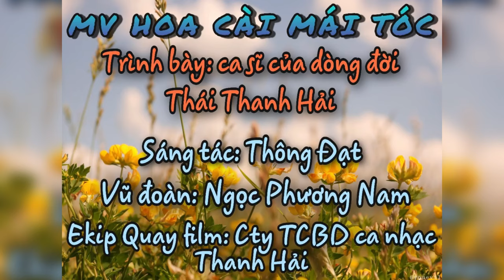HOA CÀI MÁI TÓC - THÁI THANH HẢI || Bản Phối SANTANA Độc Lạ CHẤN ĐỘNG CON TIM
Kênh NHẠC XƯA ĐỂ ĐỜI
Nhạc Vàng Trữ Tình Bolero Hay Nhất
► Powered by TINH Media
► Nhận quay MV ca nhạc, phối nhạc, thu âm theo yêu cầu.